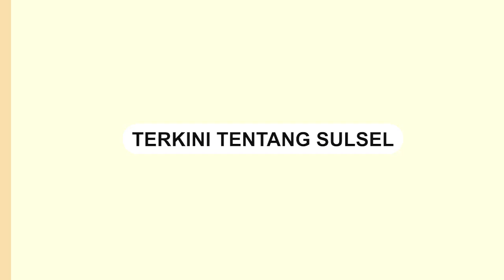Risma Kadir Nyampa Salurkan Hak Pilih Bersama Suami di Desa Pa'bentengan Gowa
Anggota DPRD Sulsel Risma Kadir Nyampa menyalurkan hak pilihnya di TPS 05 Desa Pabbentengang, Kecamatan Bajeng, Kabupaten Gowa pada Rabu 14 Februari 2024.

Ketua DPC Demokrat Kabupaten Gowa itu tiba di TPS bersama sang suami Taufik M Akib dan sejumlah koleganya.

Risma yang kembali maju sebagai Caleg DPRD Sulsel Dapil Sulsel 3 meliputi Kabupaten Gowa dan Takalar lewat Partai Demokrat itu mengaku bersyukur karena proses pencoblosan telah dia lakukan.

"Alhamdulillah semoga semua proses berjalan dengan baik dan lancar, Insya Allah Pemilu terwujud dengan aman, adil jujur, dan insya Allah sukses ya," kata Risma usai mencoblos di TPS tersebut.

Video: Asrul
Video terkini dan terbaru..